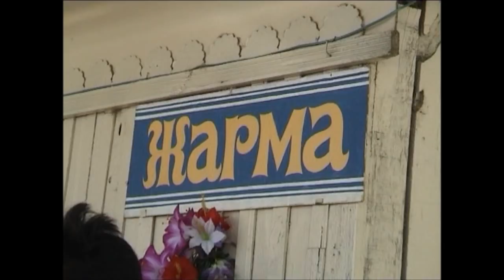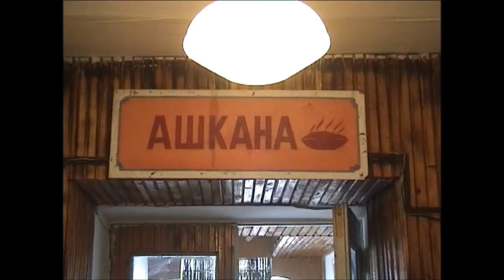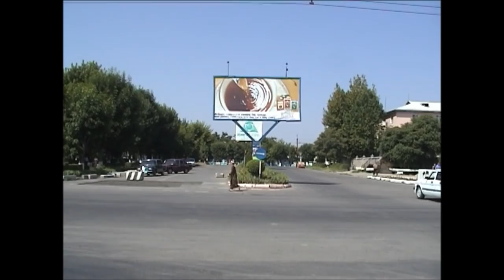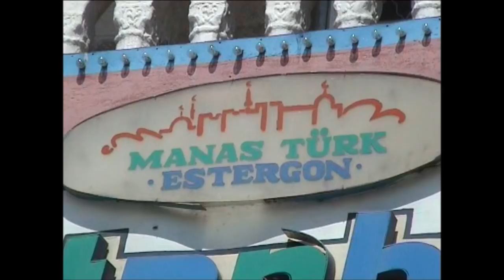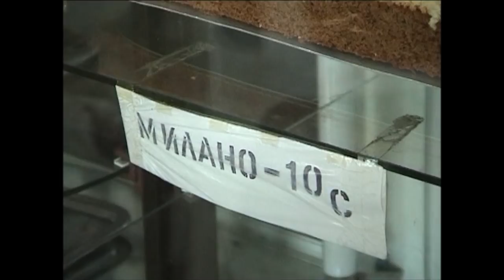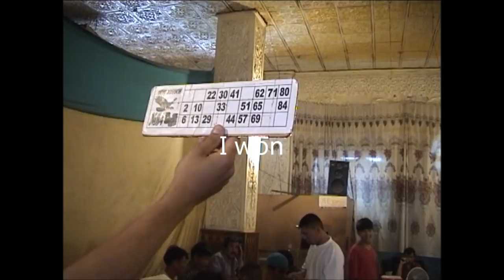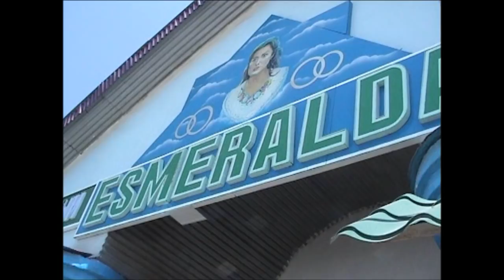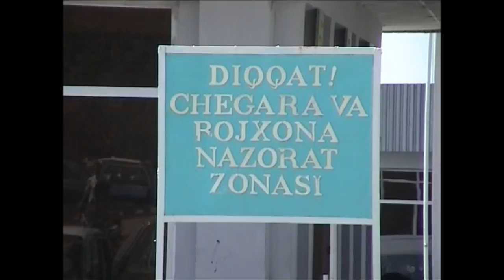Kyrgyzstan-Kırgızistan 2002 Part 2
Kyrgyzstan:
Kyrgyzstan, officially the Kyrgyz Republic is one of the world's six independent Turkic states (along with Turkey, Azerbaijan, Turkmenistan, Uzbekistan and Kazakhstan). Located in Central Asia, landlocked and mountainous, Kyrgyzstan is bordered by Kazakhstan to the north, Uzbekistan to the west, Tajikistan to the southwest and China to the east. Its capital and largest city is Bishkek.

Kyrgyzstan is officially a democratic parliamentary republic. A revolution in April 2010 overthrew the former president Kurmanbek Bakiyev and resulted in the adoption of a new constitution and the appointment of an interim government. Recent presidential elections were held in November 2011.

Kyrgyzstan is one of the six independent Turkic states. It is one of the active members of the Turkic Council and the TÜRKSOY community. The national language, Kyrgyz, is also closely related to the other Turkic languages, with which it shares strong cultural and historical ties.

Kırgızistan (Kırgız Türkçesi: Кыргызстан {Kırgızstan}; Rusça: Киргизия, {Kirgiziya}; UFA: /ˈkəːgɪztan/), Orta Asya'da bir ülkedir. Kırgızistan, (Azerbaycan, Kazakistan, Kuzey Kıbrıs Türk Cumhuriyeti, Özbekistan, Türkiye, ve Türkmenistan ile birlikte) günümüzdeki yedi bağımsız Türk devletlerinden biri olup Türk Konseyi ve TÜRKSOY'un üyesidir. Denize kıyısı olmayan ülkenin komşuları kuzeyde Kazakistan; batıda Özbekistan; güneybatıda Tacikistan ve güneydoğuda Çin Halk Cumhuriyeti'dir.
Kaynak:Vikipedia